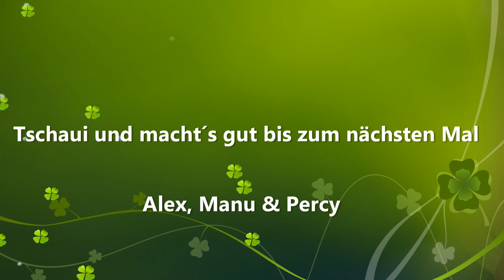einfach raus mit Hund, Boot & Zelt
zelten & paddeln auf der Havel in Mc Pomm